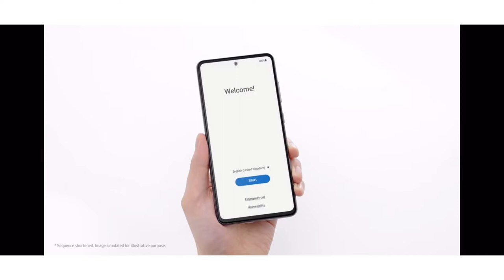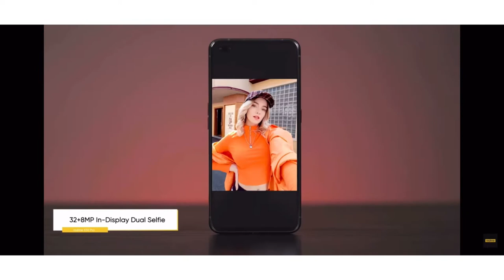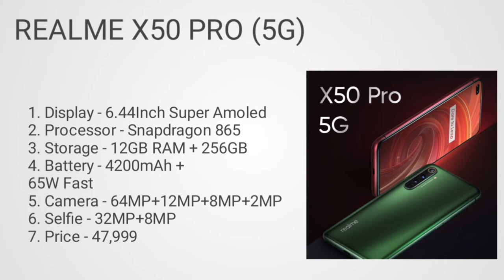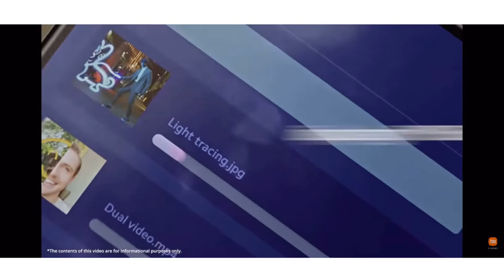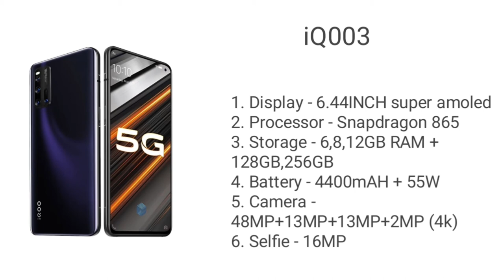Top 5 best smartphone under 35000. Smartphone under 35000 in 2021. Top best smartphone under 35000